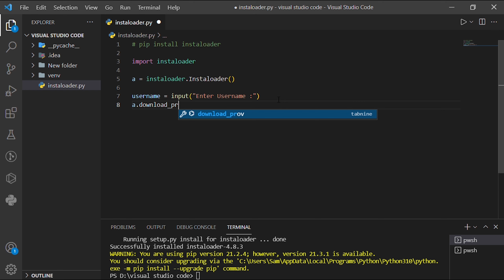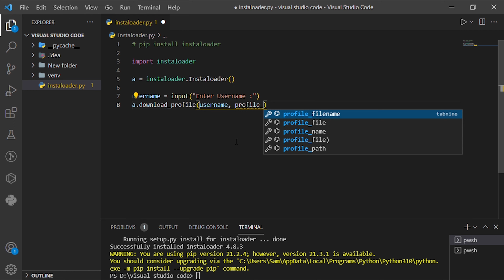How To Download Instagram Profile Picture By Python Instaloader Package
The Instaloader module is a Python package having great functionalities to scrap instagram, it's functions can be used as command-line utility. The Instaloader key is used to download: Posts of public/private account. stories. IGTV.